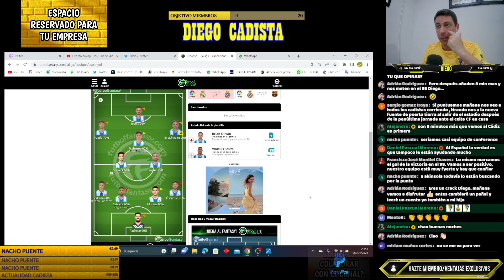ESPANYOL CÁDIZ LA PREVIA / Jornada 30 partido de vida o muerte